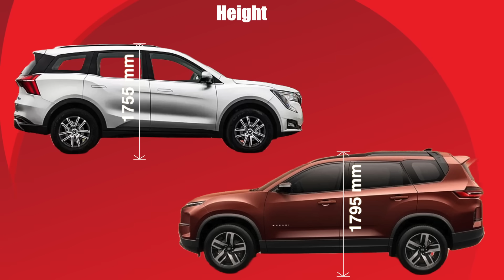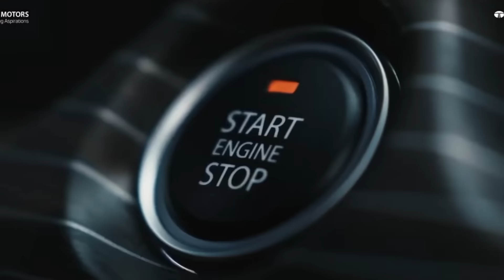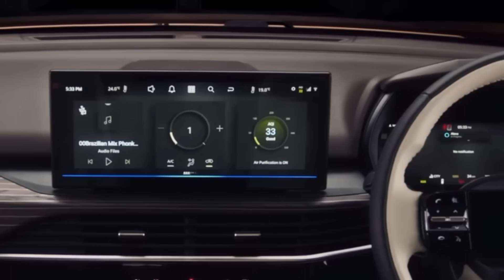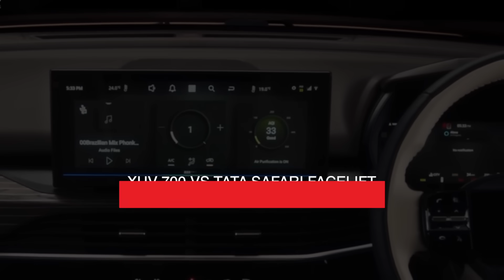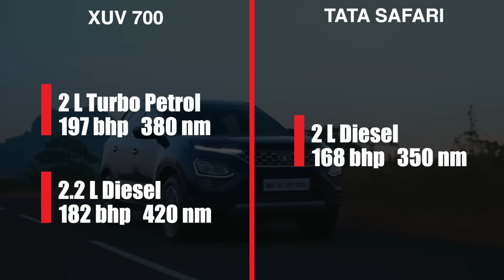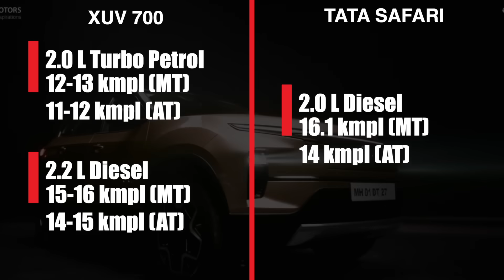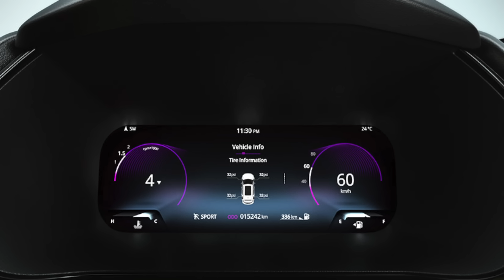Safari facelift 2023 VS XUV700 | Tata Safari 2023 VS Mahindra xuv700 2023 | Detailed Comparison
New facelift of tata Safari launched recently. In this video, we will compare it with another popular suv, mahindra xuv700.

Tata Safari 2023 VS Mahindra XUV700 2023
Safari Vs Xuv700
New safari vs new xuv700
Tata Safari 2023 facelift vs mahindra xuv700

00:00 Introduction
00:23 Dimensions
01:28 Exterior
02:54 Interior
04:43 Engine
05:39 Mileage
06:32 Safety
07:19 Conclusion